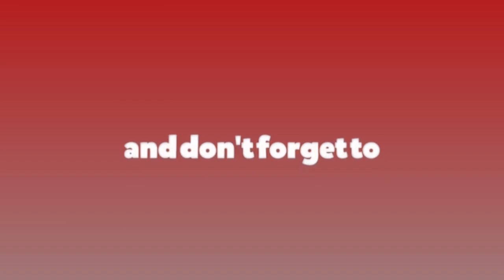हारेका ओलीले भनेर अरुले मान्दैनन् अब प्रचण्डले एकीकरणको लागि भूमिका खेल्नुपर्छः वामदेव गौतम